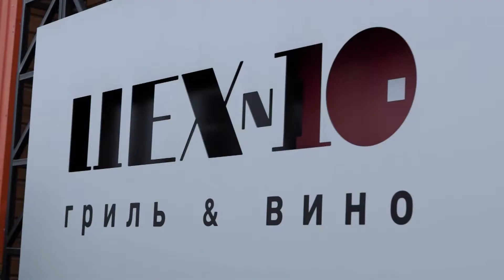Свадебный клип Антон + Юлия